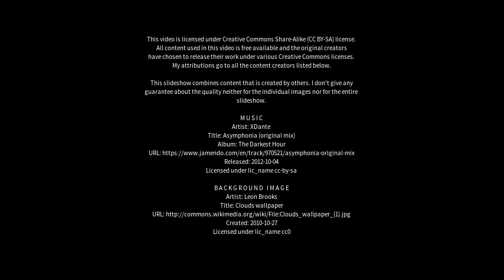Best places to visit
Best places to visit - Bāgha Purāna (India) Best places to visit - Slideshows from all over the world - City trips, nature pictures, etc.